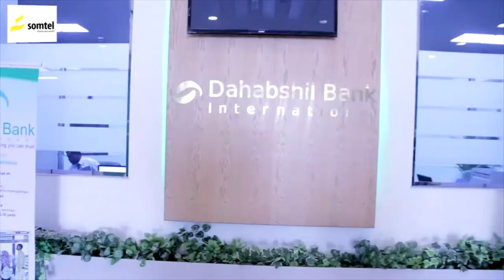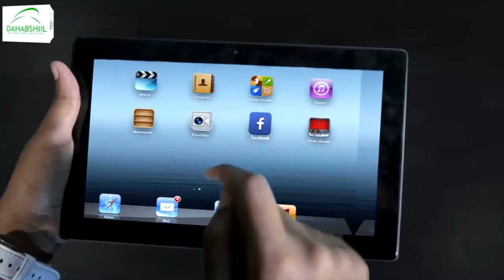Laamaha ammaanka gobolka Awdal oo hawlgal ku qabtay Khamrigii ugu badnaa.